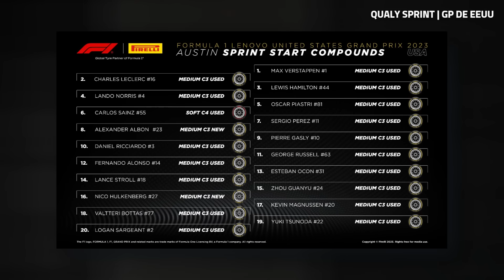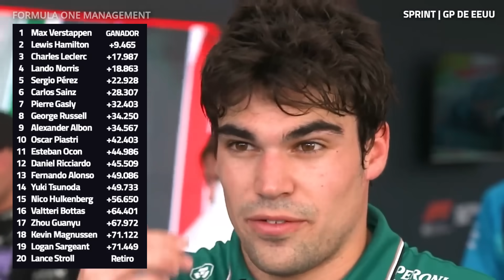MAX DOMINA la SPRINT, con HAMILTON y LECLERC DE VUELTA al PODIO | GP de ESTADOS UNIDOS - F1 2023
Se cumplió el segundo día de actividad en el circuito de las Américas, con la penúltima carrera sprint de la temporada de F1. Fuimos testigos de un evento bastante lineal, sin mucha emoción y en el que como ha sido costumbre este año, Max Verstappen dominó. Hoy, en Motorsport Daily, repasamos los acontecimientos de la Sprint del GP de Estados Unidos 2023.

00:00 Intro
00:24 Qualy shootout | GP de Estados Unidos 2023
01:15 Carrera sprint | GP de Estados Unidos 2023
05:45 Comentarios sobre la competencia sprint en COTA
07:35 Horarios y final